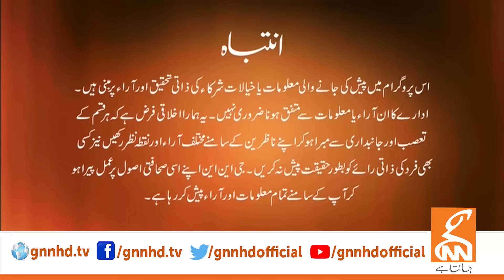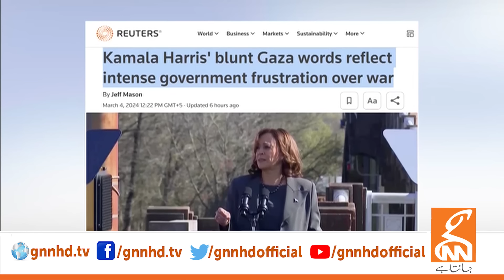LIVE With Dr. Shahid Masood | Contract | 04 March 2024 | GNN